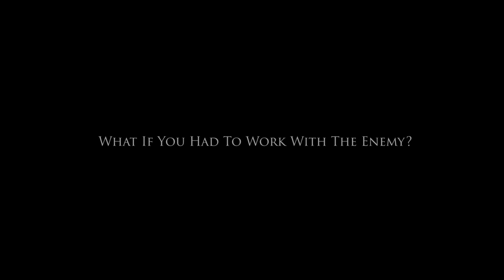Cease Fire Official Trailer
Based on the incredible true story of Sgt. Glenn Johnson, who was forced to work with the enemy in order to save the life of his fellow comrade. Written and directed by his great great grandson Darrell Langolf Jr, gives a heart warming tale of humanity and respect in the midst of the worlds most bloodiest conflict. This World War I drama is guaranteed to leave you with respect and understanding for both sides of the war.

For updates and film festival premiers, please visit the following links.